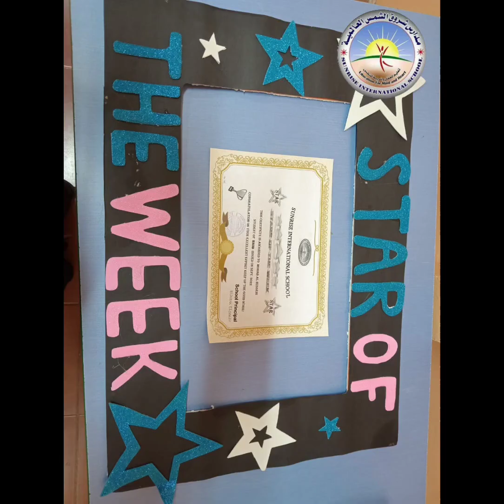Kg3D star of the week